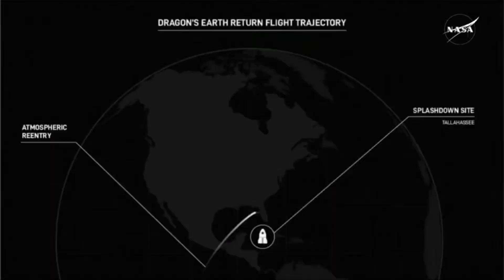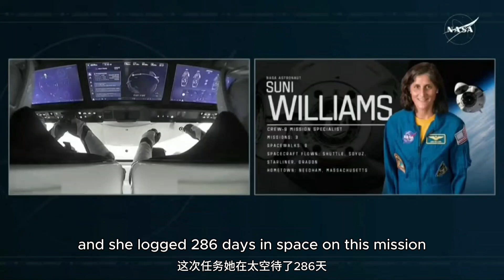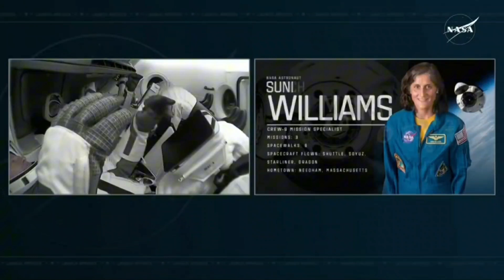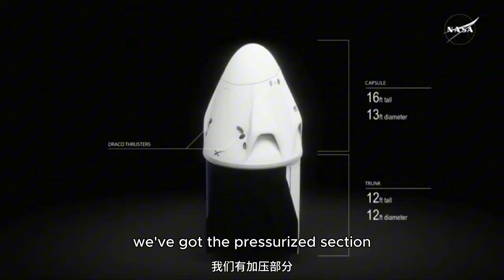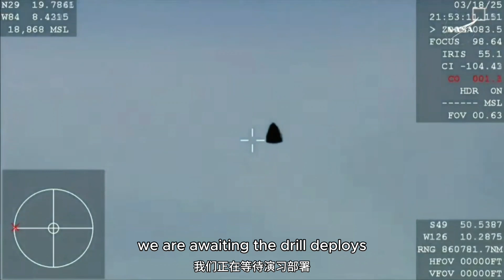滞留国际空间站的美国宇航员终于回到地球，俄罗斯宇航员搭顺风车，博主带您重温精彩瞬间！｜Astronauts are home！English subtitles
两名滞留国际空间站9个多月的宇航员终于回到地球，俄罗斯宇航员搭顺风车，博主带您重温精彩瞬间！